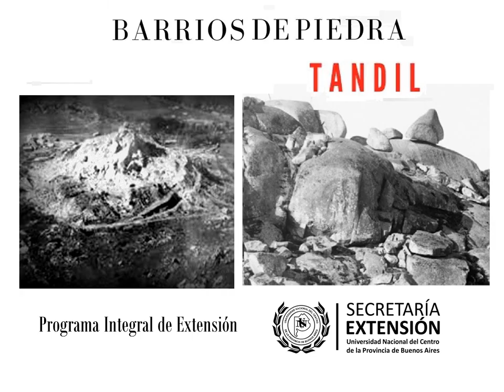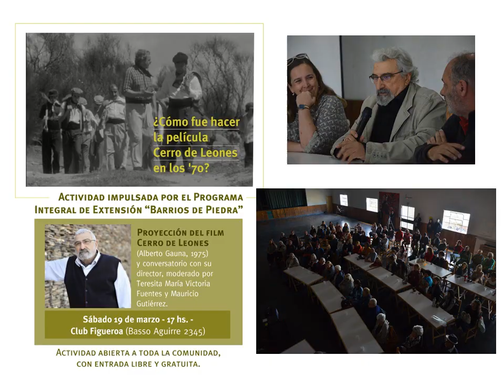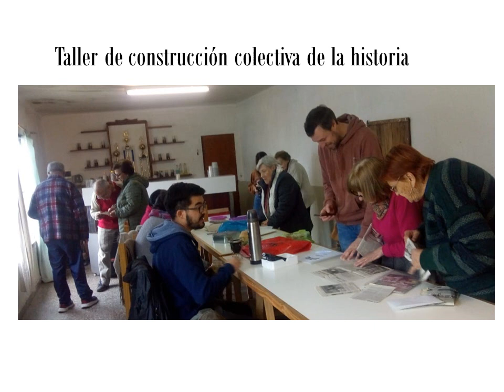Barrios de Piedra Semana Extensión UNICEN 2022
Programa Integral de Extensión  "Barrios de Piedra"
Unidad Ejecutora: Facultad de Ciencias Humanas  Unidades Intervinientes: Facultad de Arte - Facultad de Derecho
Organizaciones Co-participes: Comisión Barrial organizadora de la Fiesta del Picapedrero. Cerro Leones y  Mesa Barrial de Movediza.
Con la colaboración de docentes, graduados y alumnes de Ciencias Sociales, Económicas, Exactas y Veterinaria.
Cerro Leones y Movediza son emblemas de Tandil, lugar nombrado por los pueblos originarios. A fines del Siglo XIX, comenzó la actividad picapedrera, facilitada por la demanda porteña de adoquines, la llegada del ferrocarril y el sacrificio de miles de familias trabajadoras, en su mayoría inmigrantes. En el inicio del  S. XX, protagonizaron luchas por mejorar las pésimas  condiciones de trabajo, legando saberes, cultura, oficios y derechos que hoy consideramos fundamentales. La decadencia de la actividad manual generó la emigración de parte de su población en busca de trabajo.  En las décadas siguientes  el ciclo extractivo mecanizado y a fuerza de explosivos  dejó un enorme  daño ambiental hasta el presente, con pasivos judicializados. El Programa Barrios de Piedra pretende aportar al desarrollo socioterritorial de las comunidades de Cerro Leones y Movediza a partir de la co-construcción de proyectos orientados a la compensación por daños ambientales, con un fuerte componente educativo y apoyados en la construcción de la memoria colectiva y la revalorización del Patrimonio ambiental, histórico y cultural. El video muestra algunas de las acciones desarrolladas en el primer semestre 2022.